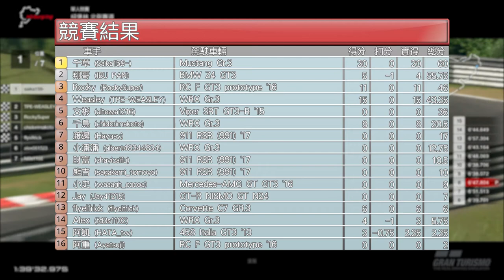[PRB] Gran Turismo Sport 耐久積分賽 R5 final / GR.3 / 紐堡林北環 part.3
本季最後一集，大家下一季再見～ *ଘ(੭*ˊᵕˋ)੭* ੈ✩‧₊˚